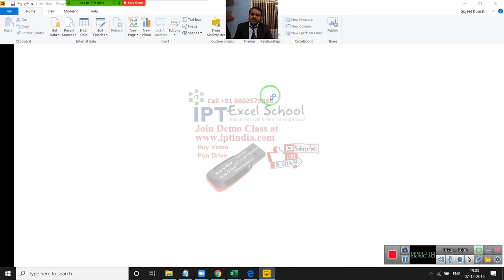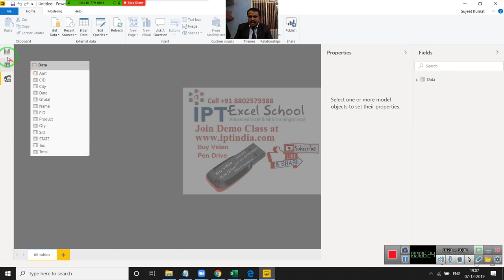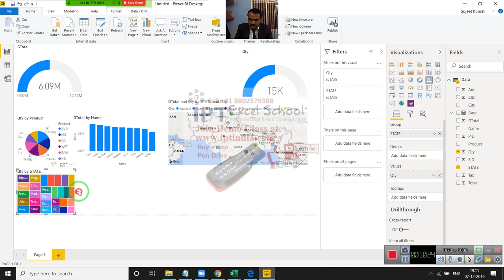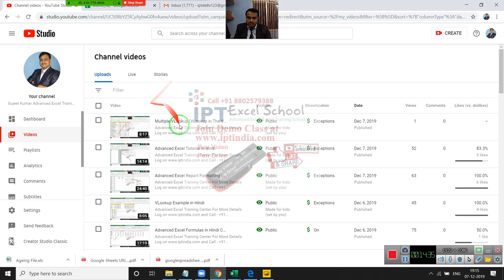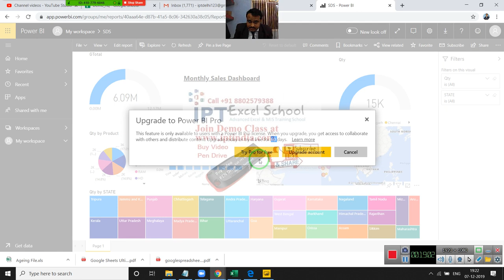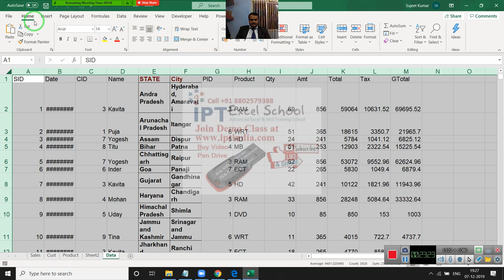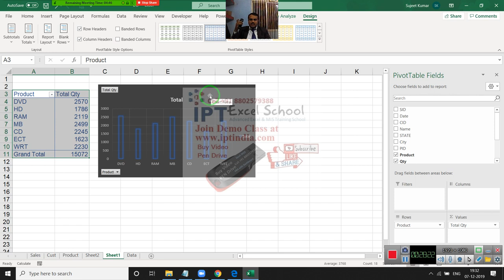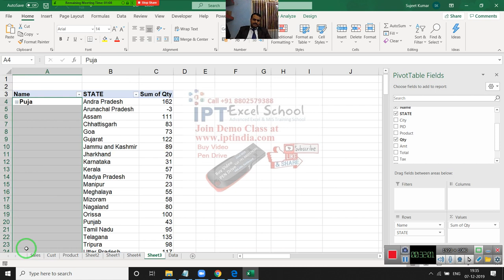Day -1 Microsoft Power BI Online Live Classes in Hindi with Sujeet Kumar